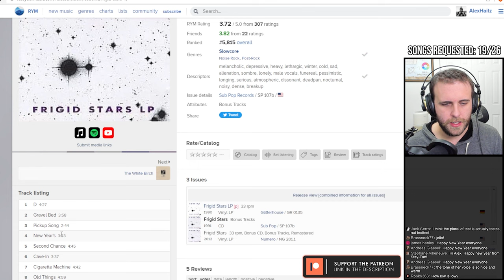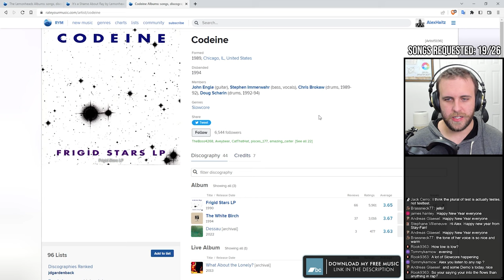🔴LIVE REACTION: Codeine — New Year’s